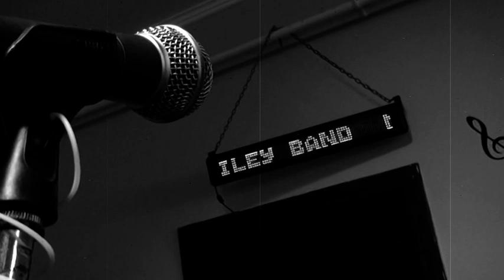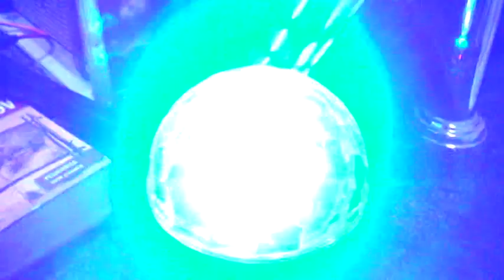smajli bend // smiley band Uzivo Mix Live // bend za svadbe, punoletstva..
foto-video studio Škobalj Loznica
064/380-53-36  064/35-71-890   facebook:-foto-video studio ŠKOBALJ